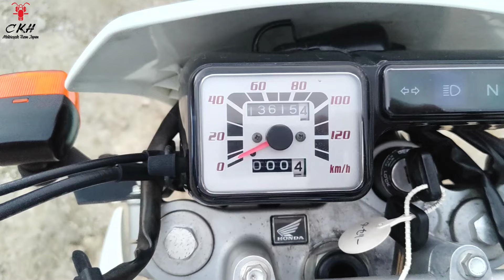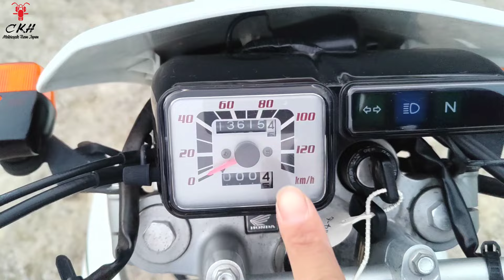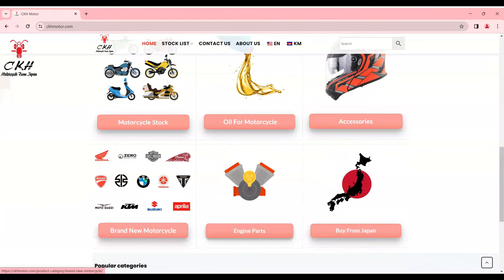XR230 Motard, CKH Motor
😉Honda XR230 🏍️🇯🇵
🙏❤️️នៅក្នុងទីក្រុងពិតជាស្មុគស្មាញណាស់ យើងត្រូវតែឆ្លៀតពេលដើម្បីខ្លួនឯងម្តងម្កាល។
🥳បើបងប្អូនចូលចិត្តម៉ូតូជប៉ុន🇯🇵 អាចស៊ែរផេកយើងខ្ញុំទុក ថ្ងៃណាមួយលោកអ្នកនឹងងាយស្រួលរកផេកយើងខ្ញុំ🙏😊
សូមកុំភ្លេចចូលរួមក្នុងក្រុមតេលេក្រាម សម្រាប់ព័ត៌មានថ្មីៗពីម៉ូតូនៅជប៉ុន
☎️📞012​​ 898​​​ 639/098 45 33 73
📩សូមទាក់ទងយើងខ្ញុំតាមប្រអប់សារសម្រាប់ព័ត៌មានបន្ថែម!